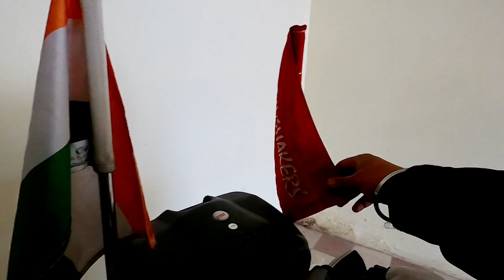What An Amazing Ride We Went Full Throttle | India To Nepal | Ep.02 Day - 02 | International Ride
Hello Viewers
This vlog is Episode 02 of my India (Pune) to Nepal ride. Ep.02 showcases day 2 of my ride. We rode though beautiful Lucknow highway covering 750 km on day 2. it was fun but hectic ride.
Insideout India Handles
Amazon Insideout India Store

Moto Vlogging Accessories

Iphone 7
Sjcam SJ7star
Nikon DLSR
Action cam chin strap
Gopro Hero 7 Black
Gopro Hero 8 Black
Gopro Mic